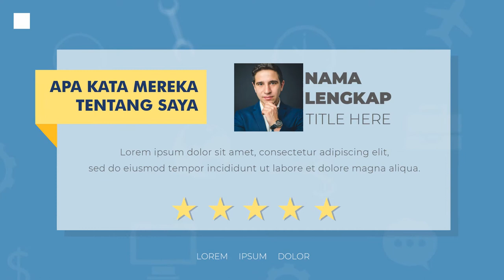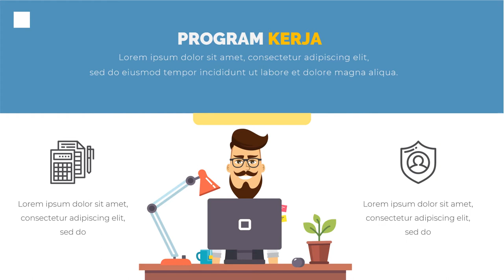Konten Video personal branding di youtube, facebook, instagram, twitter, tiktok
Konten Video personal branding di youtube, facebook, instagram, twitter, tiktok. Video berikut adalah video company profile perusahaan digital. Nama perusahaan di video ini hanyalah fiktif belaka. Hanya sebagai contoh saja.